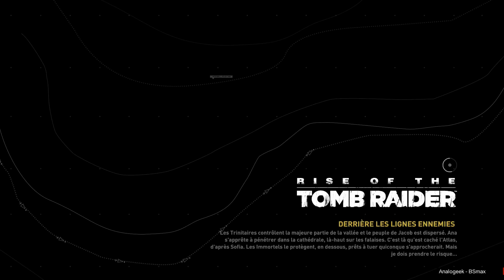Rise of the Tomb Raider - Tombeau - La maison des amoindris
Let's Play sur Rise of the Tomb Raider 20th Anniversary enregistré sur PS4.
Jeu effectué en mode de difficulté Survivant.

Cette chaîne s'est appelé SharyFM pendant 2 ans, vous trouverez plusieurs vidéos se trouvant encore sous ce nom.